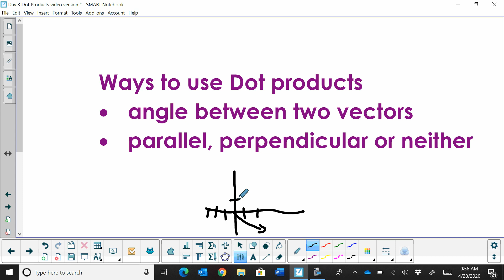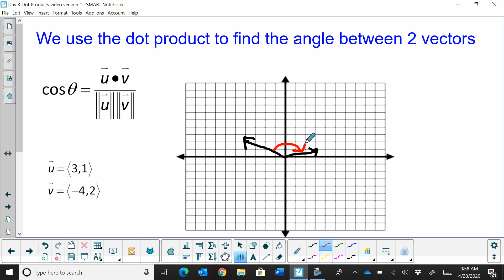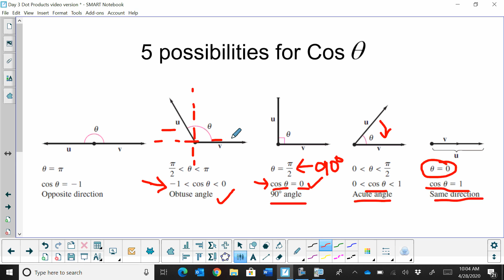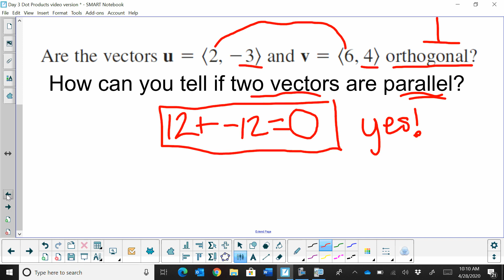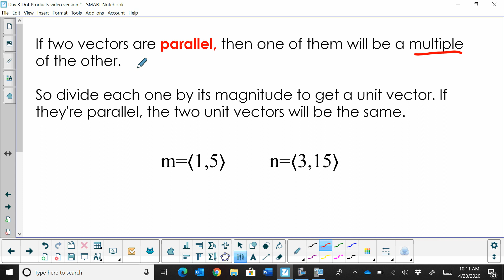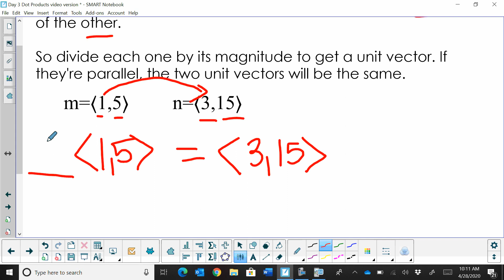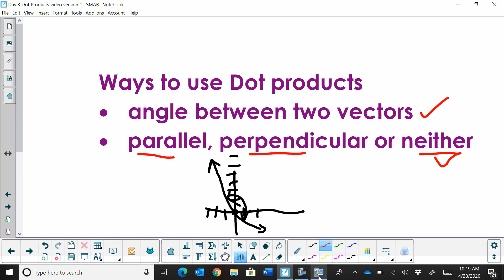Finding an Angle between Two Vectors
Ways to use Dot products. In this video, I cover
*** parallel, perpendicular, or neither

For example, given two vectors what is the angle between the two vectors